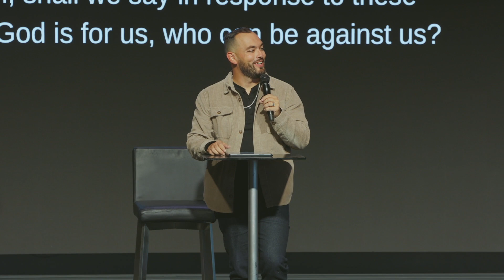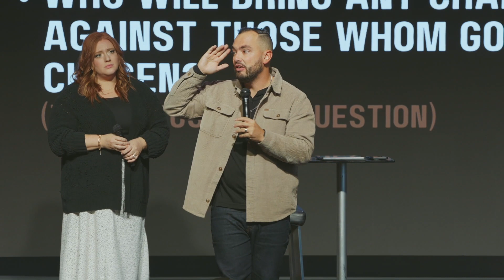Four Questions to Ask When You're Under Attack - Pastor Mike Santiago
Tennessee Ministry Network - E4 Leadership Forum